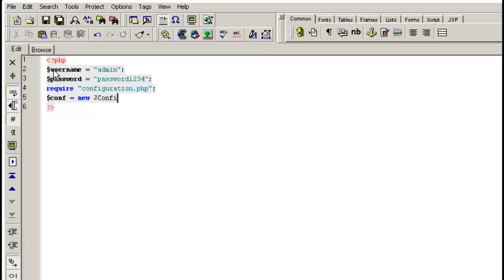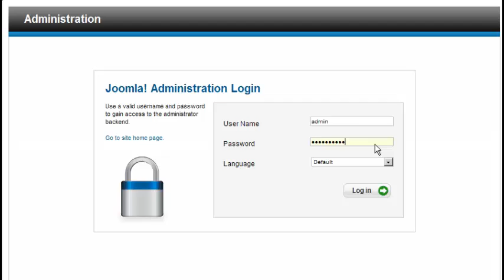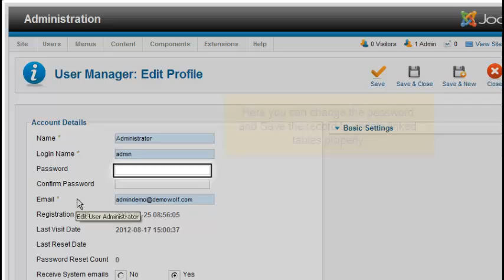How to reset your Joomla 2.5 admin password using a custom PHP script